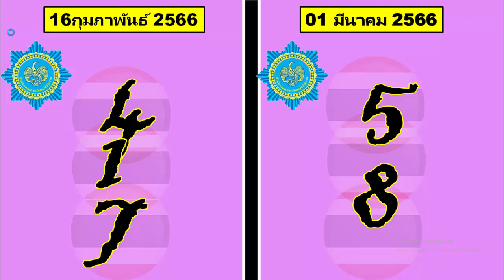งวด 1 มีนาคม 2566 สูตรเด็ดตลอดกาล (ผลงาน 3 ตัวล่าง) ผังสูตร เลขไลน์ เลขท้าย 2 ตัว ได้ที่นี่